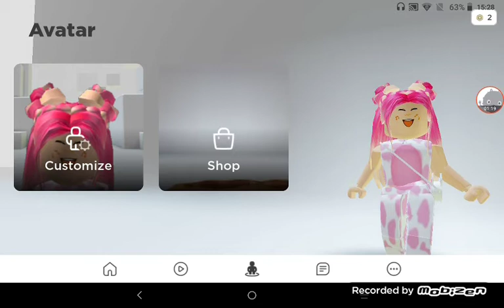go- stop roblox challenge